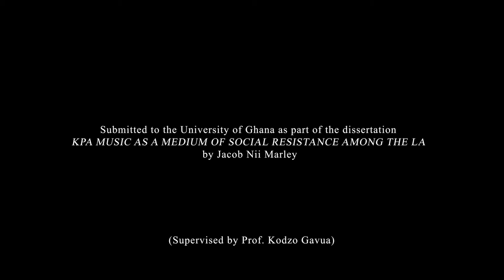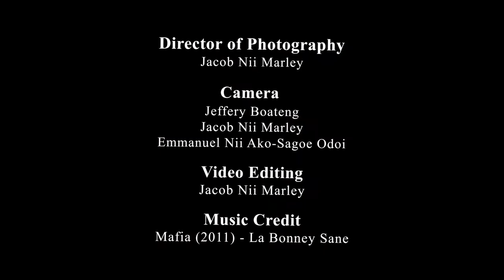LA HOMOWO KPA SHIMO 2019 | NANE KPA MOMO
Kindly skip to 10:17 if you are interested in just the interview.

The above is a short ethnographic film produced as part of a research into La Homowo. The film documents a ceremony known as Nane Kpa Momo and an interview which explains why the performance is in temporal replacement of Homowo. The music and dance form seen here is what is known as Kpa shimo and it is also attributed to Teshi Homowo.